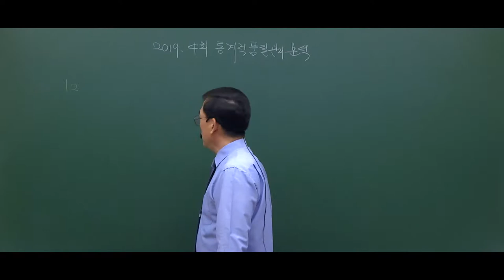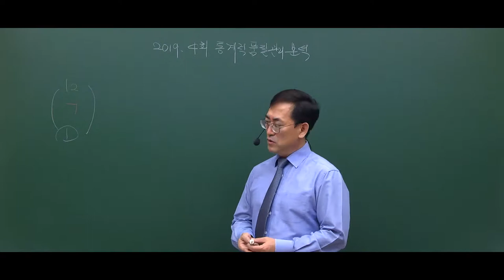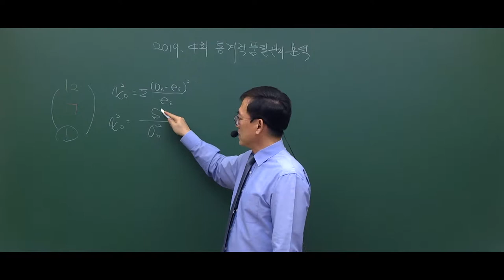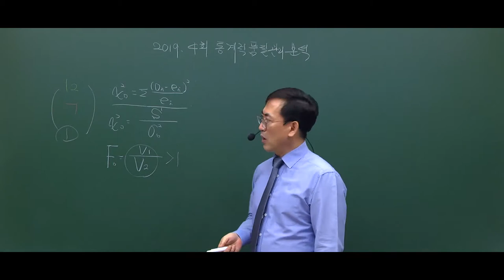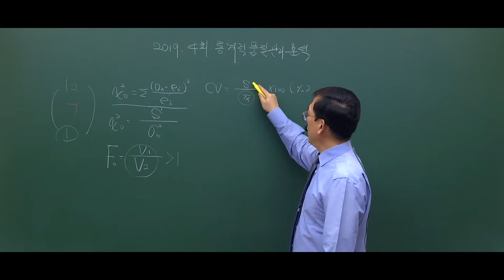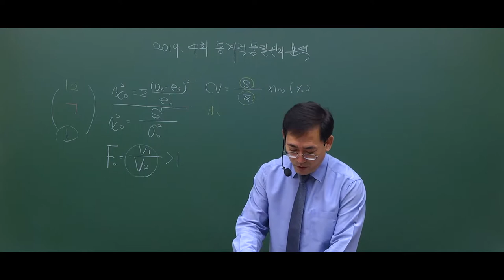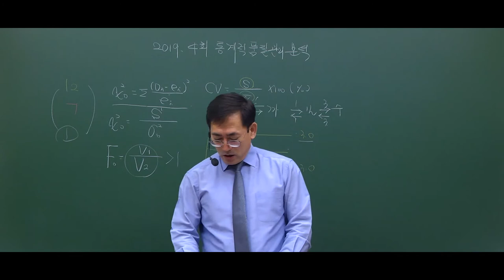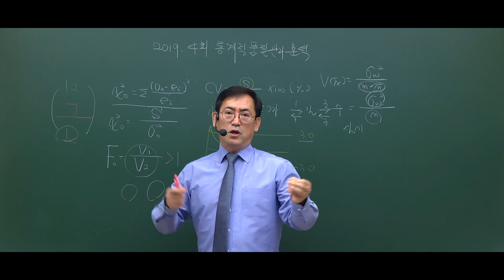[단독] 2019년4회에서 "품질경영기사 통계적품질관리가 무려 95%나 출제"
품질경영기사에서 두번째 과목인 통계적품질관리! 비록 2번째 과목이지만 품질 자격증 공부하려면 제일 먼저 해야되며, 가장 힘들어하는 과목입니다.

이교재로 공부만 했을뿐인데 2019년 4회에 95% 문제 출제!

주경야독 품질경영기사 사이트 바로가기